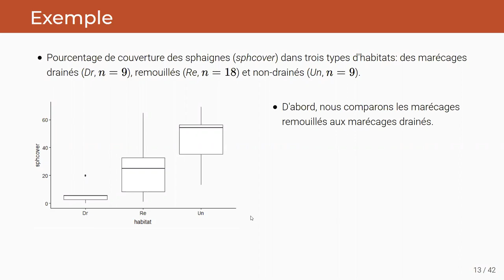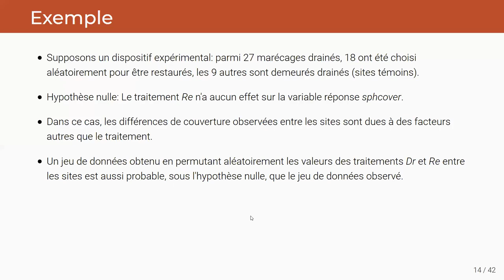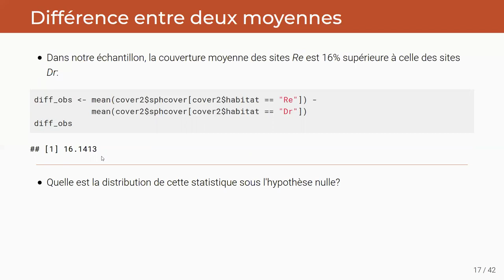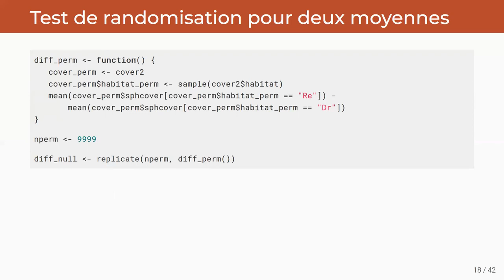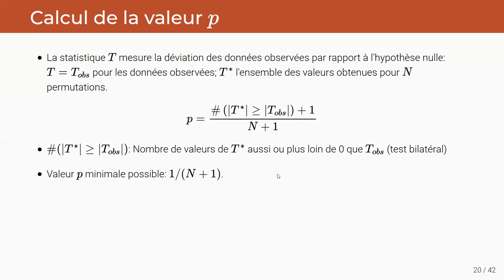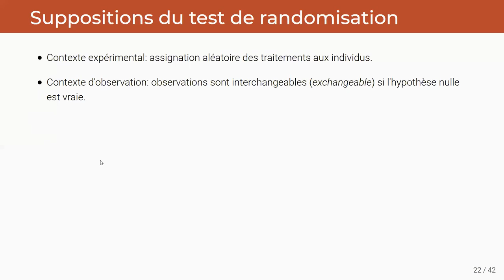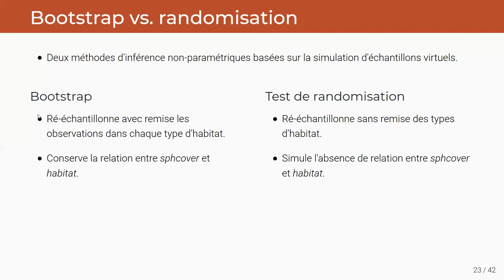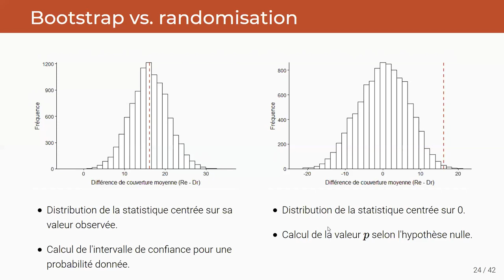ECL8202, Cours 2.2 Principe des tests de randomisation